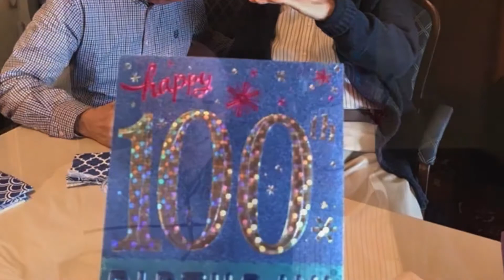Alvin F Weber’s Life